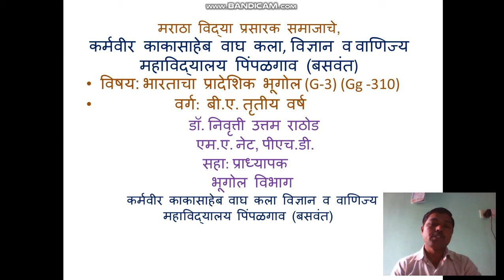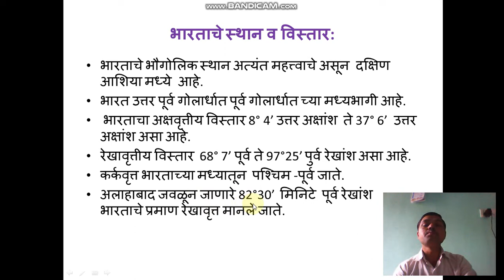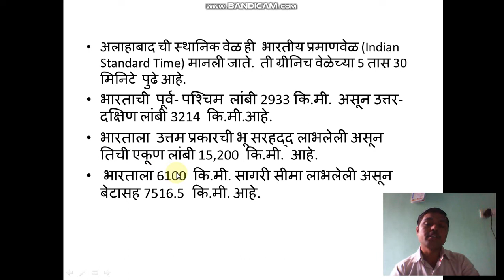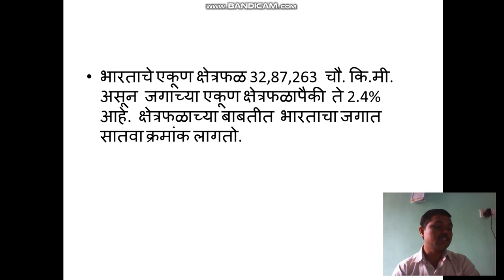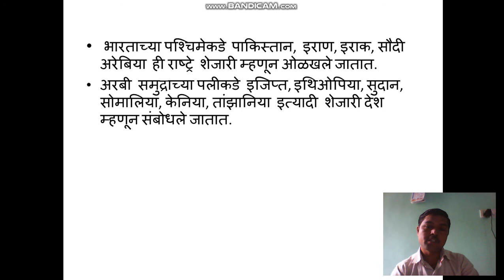India:History,Location and Extent